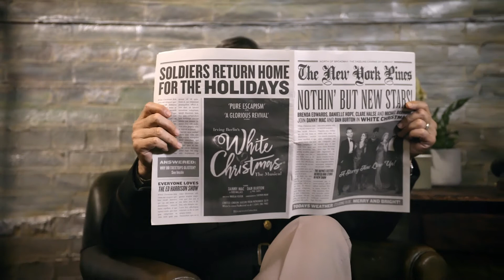White Christmas Dominion Theatre 2019 | Introducing the cast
Celebrate the magic of Christmas with the spectacular new production of Irving Berlin’s WHITE CHRISTMAS. The perfect heartwarming family musical will turn London’s Dominion Theatre merry and bright for a strictly limited season from November 2019.

Following an acclaimed sell-out season at Curve, Leicester, WHITE CHRISTMAS stars Danny Mac (Sunset Boulevard, Strictly Come Dancing Finalist) and Olivier-nominated Dan Burton (Gypsy, Singin’ in the Rain) alongside Danielle Hope (BBC’s Over The Rainbow Winner), Clare Halse (Peggy Sawyer in 42nd Street), Brenda Edwards (We Will Rock You, Chicago, ITV’s Loose Women) and Olivier Award-nominated Michael Brandon (Dempsey and Makepeace, Jerry Springer: The Opera).

Brought to life by acclaimed director Nikolai Foster (Annie, Breakfast at Tiffany’s) and two-time Olivier Award-winning choreographer Stephen Mear (Mary Poppins), this ‘glorious revival’ (The Telegraph) features the classic songs Blue Skies, Sisters and the most famous festive song of all… White Christmas.

Experience “pure escapism” (The Times) for all the family by making it a WHITE CHRISTMAS, just like the ones you used to know. You might even hear sleigh bells in the snow…